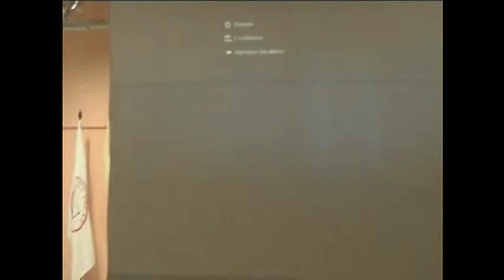"Ay de los moradores de la tierra" por el Roeh Dr. Javier Palacios Celorio - Kehila Gozo y Paz